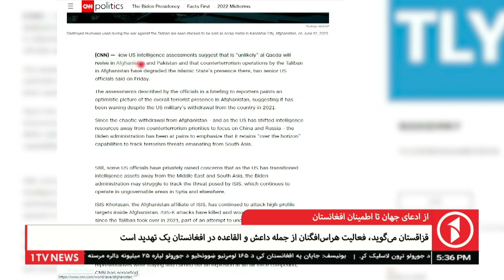از ادعای جهان تا اطمینان افغانستان